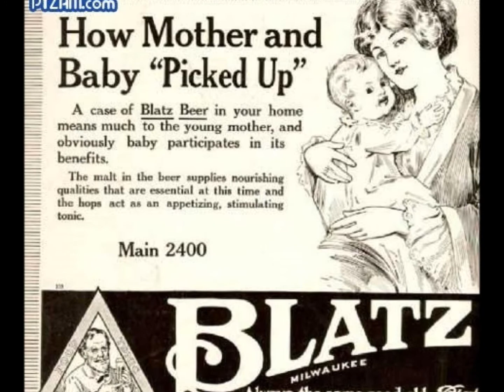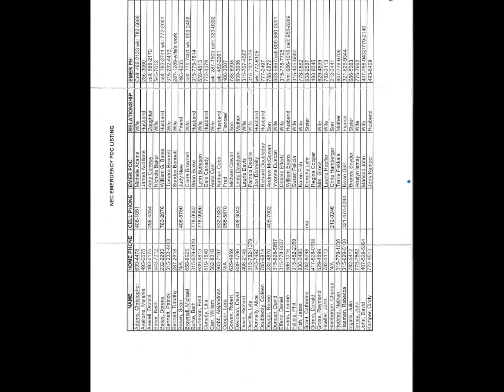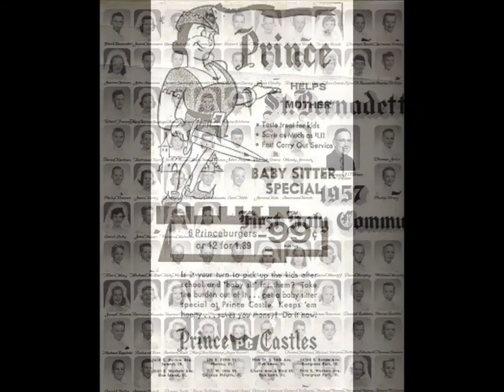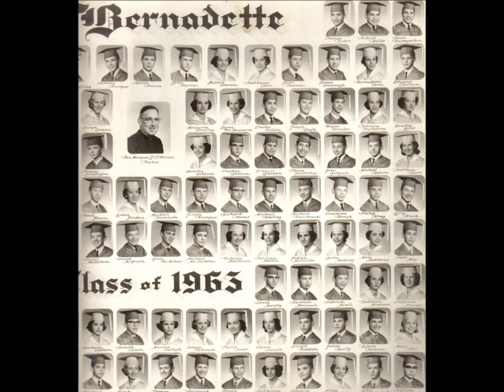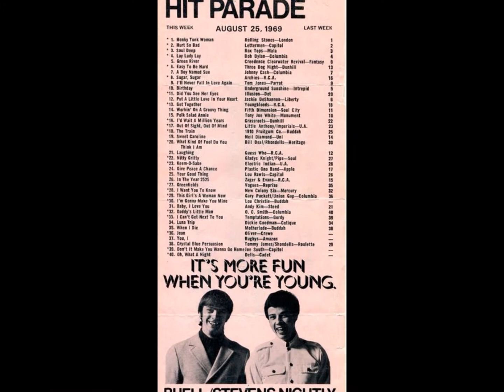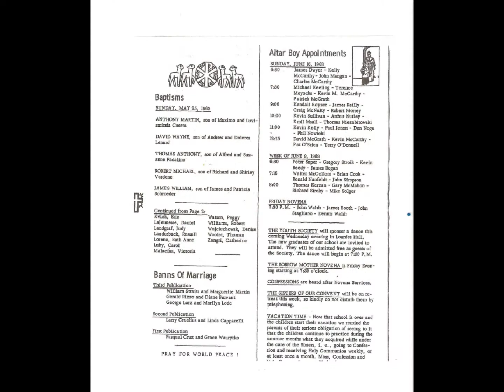My Movie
Time Passages